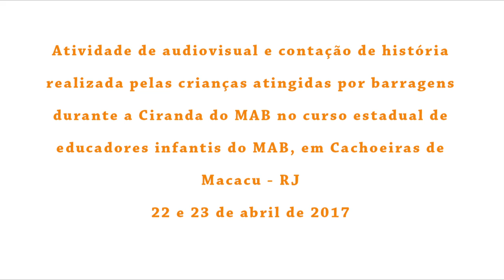CIRANDA DO MAB - Bonecos